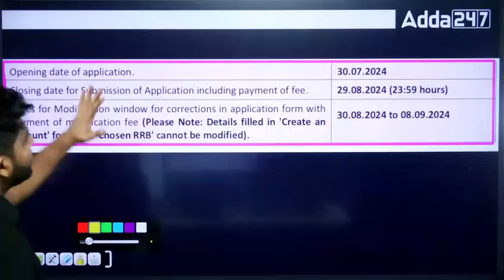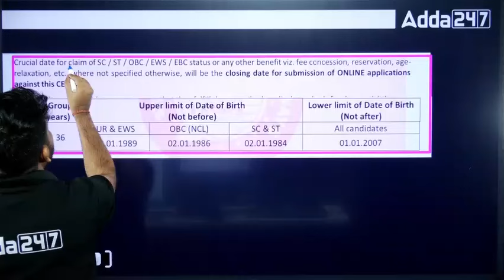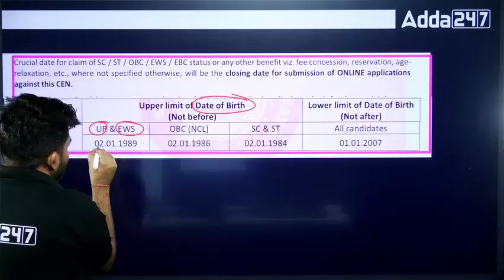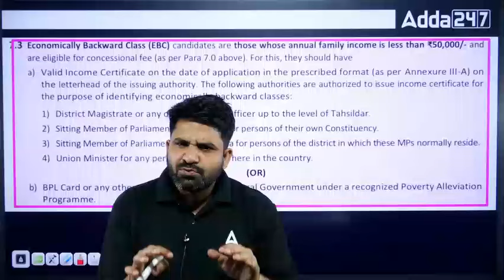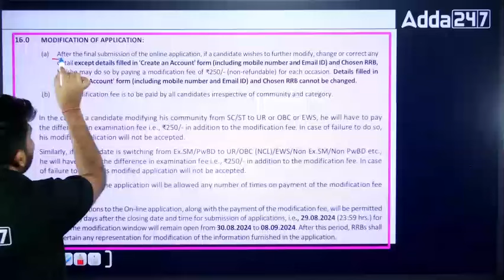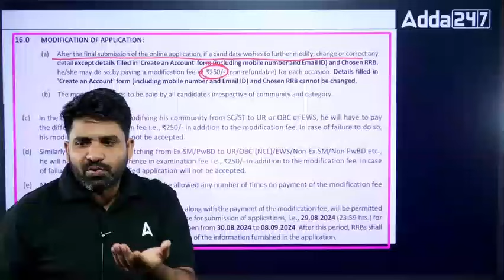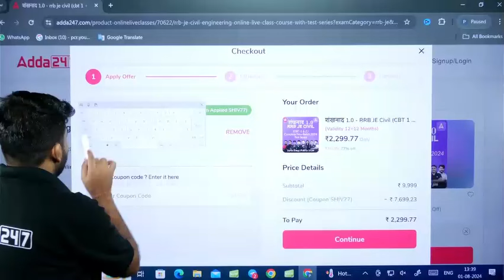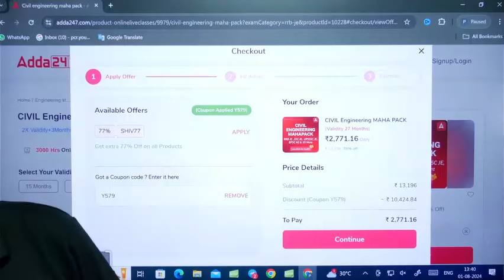RRB JE 2024 Important Certificate😱 | EWS, OBC, SC and ST | Certificate किस Date का मान्य होगा❓🧐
In this video, we discuss crucial information about the important certificates required for RRB JE 2024, including EWS, OBC, SC, and ST categories. We explain the specific validity dates for each certificate type and their importance for the application process. Our session includes key insights from the latest RRB JE 2024 notification. Don't miss this essential update to ensure your documents are in order. Join us for detailed guidance!

🔴MUST WATCH VIDEO🔴
🔴 CIVIL BATCHES 🔴

🔴 ELECTRICAL BATCHES 🔴

🔴 MECHANICAL BATCHES 🔴

🔴 Mahapack 🔴